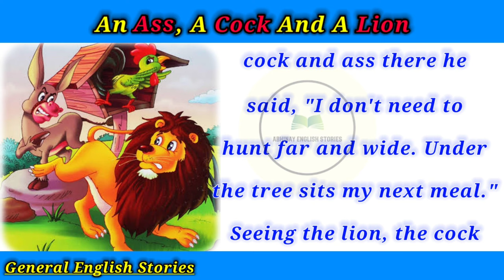An Ass, A Cock And A Lion।Animal Story in English।Jungle Safari in English। English Conversation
So, that you get the notification of our next video first.